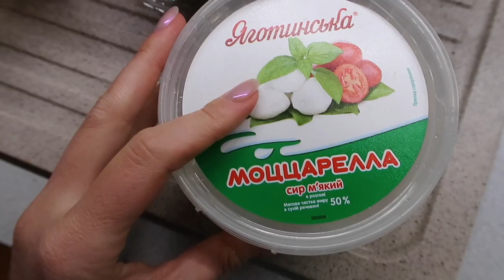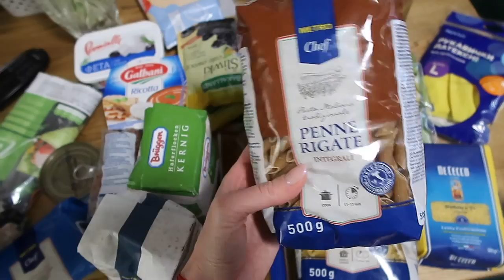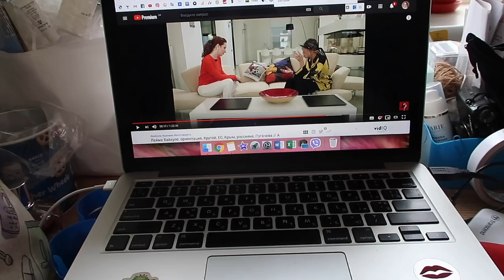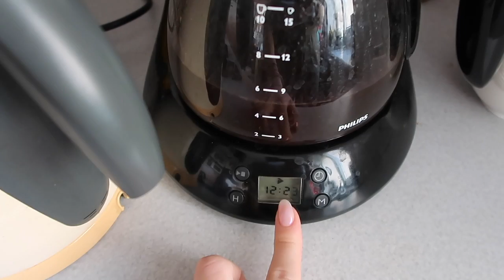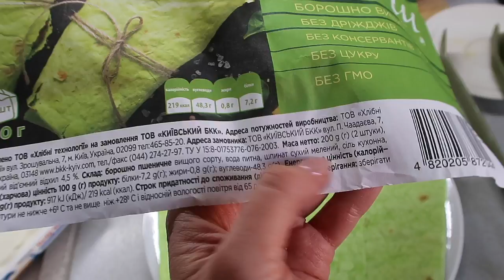ТАКОГО Я НЕ ОЖИДАЛА... | Чем заняться в карантин? Готовим вместе!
Делитесь вкусными рецептами! Розыгрыши косметики всегда в моём Instagram в сториз Список в "ЕЩЁ" ⬇️

❗️ Скидка 5% на заказ iHERB и loveletter.com c кодом LRZ962 по ссылке или

👼🏼Скидка 30 грн. на первый заказ на сайте pampik с промо-кодом FR-7XEBR по ссылке

💰 Скидка 10% на корейскую косметику и бренды Bourjois, Lumene, Rimmel, Makeup Revolution, Vivienne Sabo с промо-кодом LzTm10 по ссылке (скидка суммируется со скидками на сайте).

✈️ Скидка $61 на бронирование жилья по всему миру на сайте Airbnb, перейдя по ссылке

🌸 Средства из видео:
1. Масло виноградных косточек La Tourangelle
2. Шиповник Frontier Natural Products Органический нарезанный и просеянный без семян

- Как я отбелила зубы. Мой опыт безболезненного отбеливания